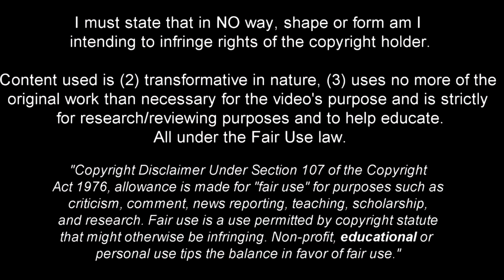18 Year Old Nikola Iliev is The Future of Inter Milan - 2023ᴴᴰ